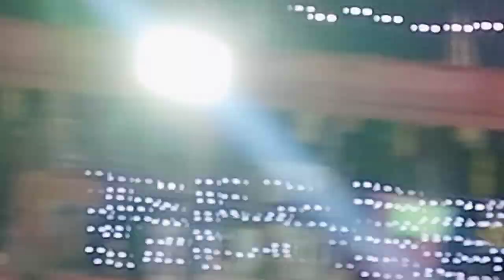Ram Ji ki sena ne kiya samundar paar 🙏🙏🚩 Ramleela special ♥️